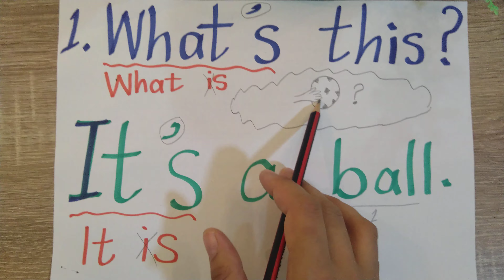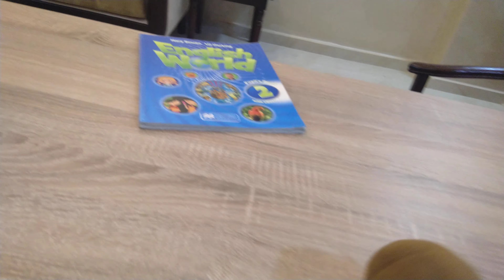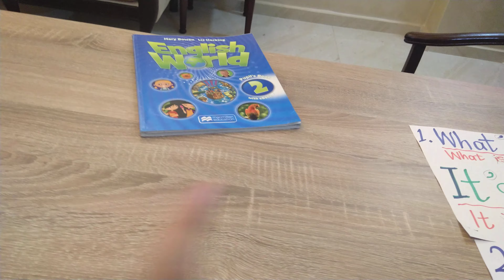2nd grade / u.2/ l.2/ grammar part 3/ Questions ( This+ That) by teacher Eman Bawaneh